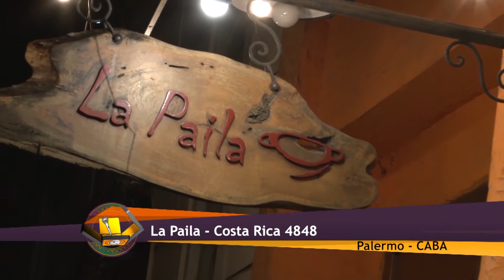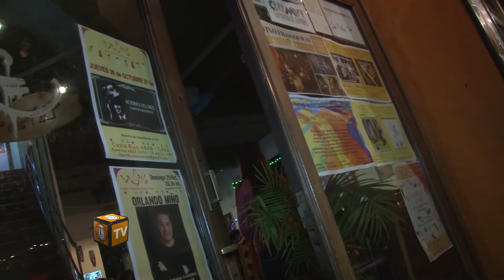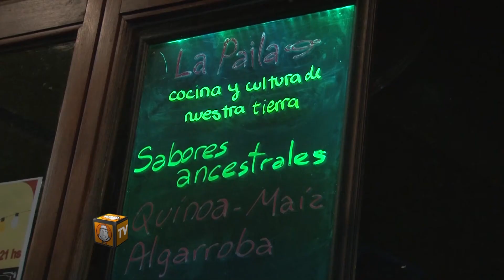La Paila, música y cocina del Norte Argentino